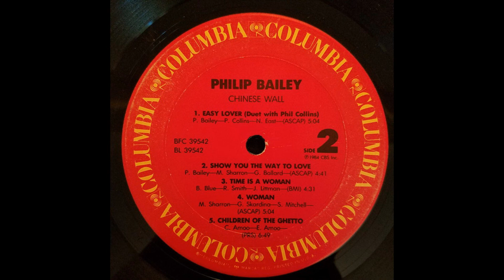Philip Bailey - Show You The Way To Love (1984) HQ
"Show You the Way to Love" is a 1984 ballad performed by Denver, Colorado native, Philip Bailey. The song is from Bailey's third solo album Chinese Wall and was co-written by Bailey himself, Glen Ballard, and Marti Sharron.

Drums were played by Phil Collins.